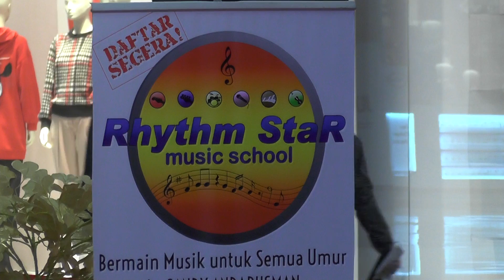Rhythm Star Music School Jogja "JPCC Worship - Kembali" Cover by : Shen Shen (Solo Drum)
Event RSMS Jogja Spring Garden Festive @Hartono Mall Tgl 22 Januari 2020 cover by: Shen Shen (Solo Drum)